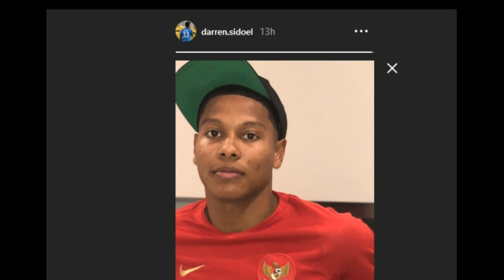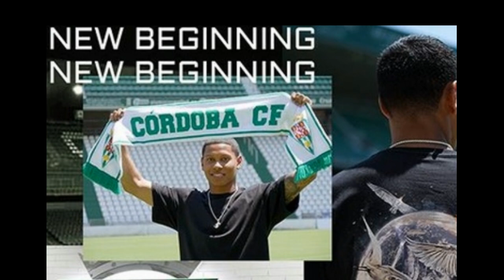🔴BIKIN INDONESIA BANGGA, Pemain Liga Spanyol Ini Turut Ucapkan Selamat Hari Kemerdekaan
Liga Spanyol - Seperti yang telah kita ketahui bersama jika pada 17 Agustus 2020 kemarin, Indonesia baru saja merayakan hari Kemerdekaan yang ke-75. Meski tidak ada perlombaan seperti tahun-tahun sebelumnya, namun perayaan hari Kemerdekaan tetap berjalan meriah.

info timnas
berita timnas
strategi timnas
formasi timnas
timnas hari ini
timnas update

Sumber: Ligasatusport.com, Tribunnews.com, Transfermarkt.com, Fottball Talent Nesia